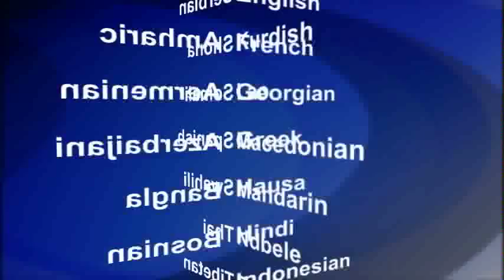2014-07-06 美國之音視頻新聞: 自殺炸彈殺手襲擊索馬里國會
索馬里警方說，國會附近的一輛自殺汽車炸彈爆炸導致至少5人死亡，包括至少兩名守衛大樓的士兵。與基地組織有聯繫的索馬里青年黨聲稱對星期六發生在首都摩加迪沙的爆炸事件負責。他們並表示，這類襲擊將繼續。